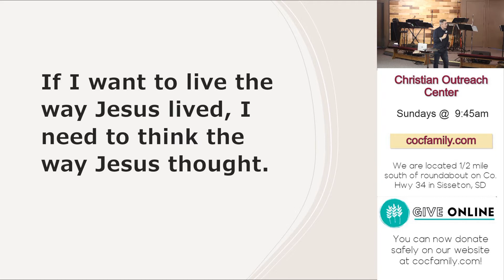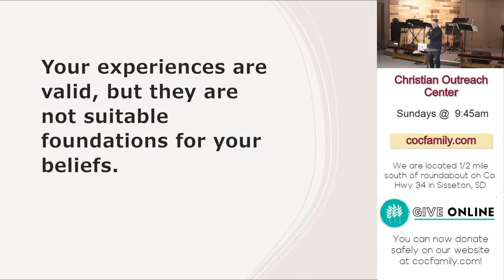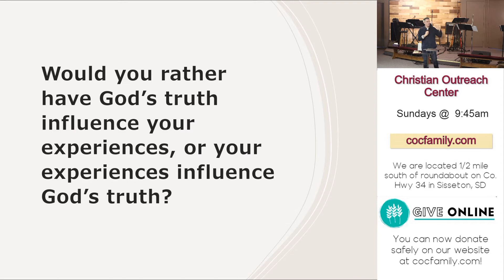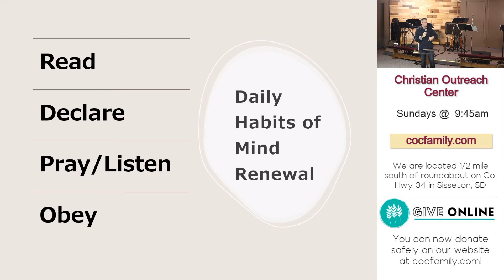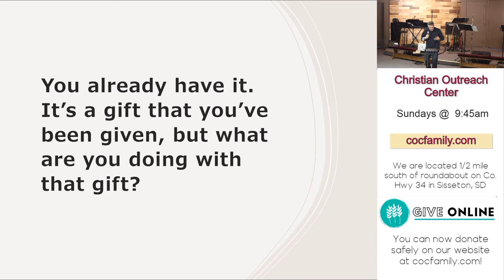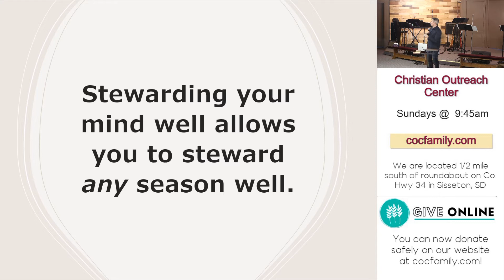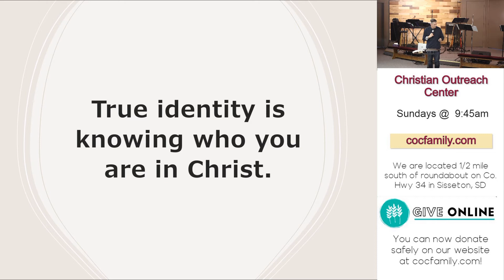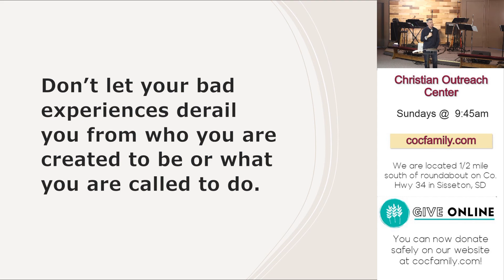Sunday 1-10-2021: What Would Jesus Think - Part III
Pastor Steven talks about the "Jesus Stack"